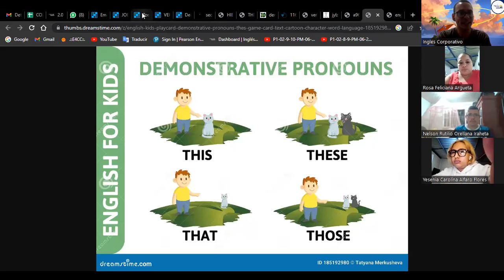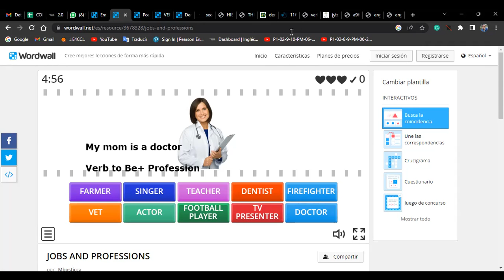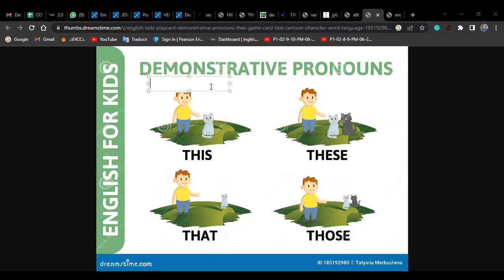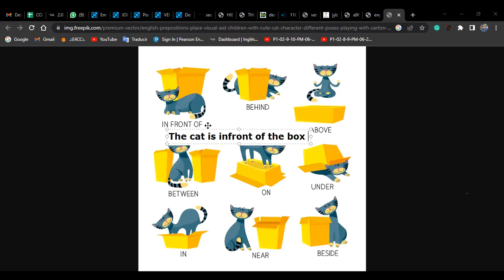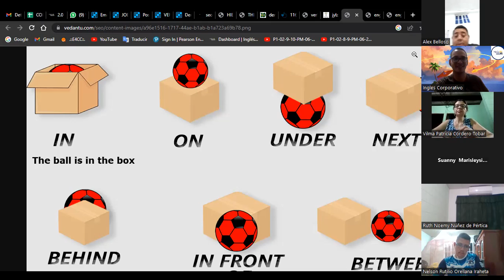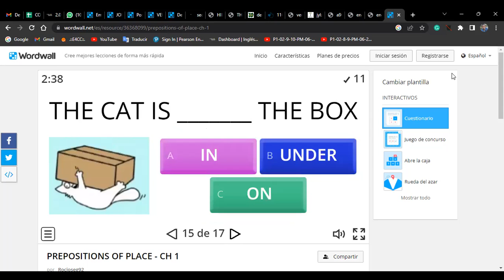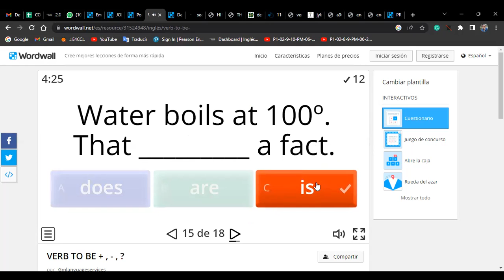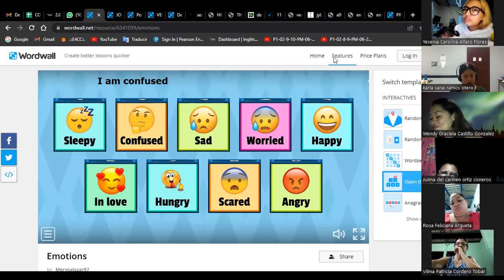Class 4-22-06-2023-FI-REGAL-30-Müller-+ Verb to Be,Demonstrative Pronouns, and Prepositions of Place